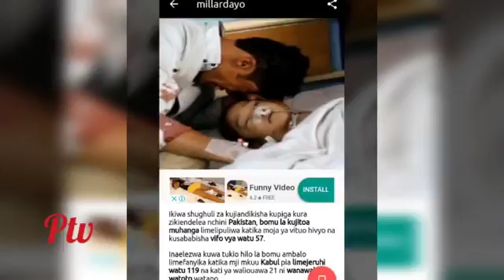Watu 57 wafariki dunia na wengine 119 kujeruhiwa vibaya mjini kabul nchini pakistan kwa bomu.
HOPXWAGZ PTV